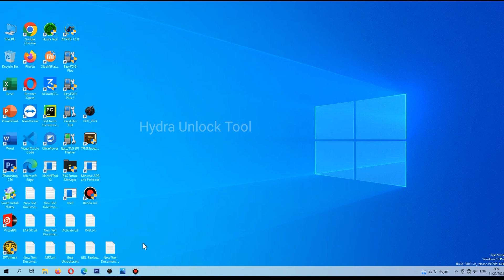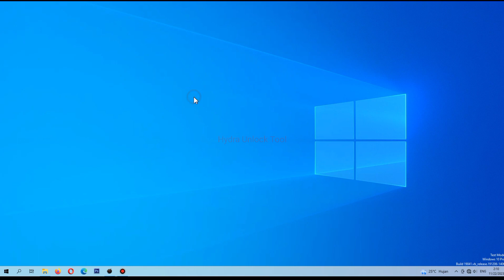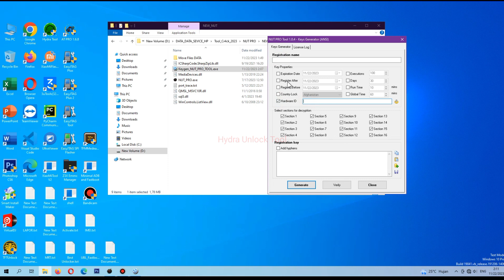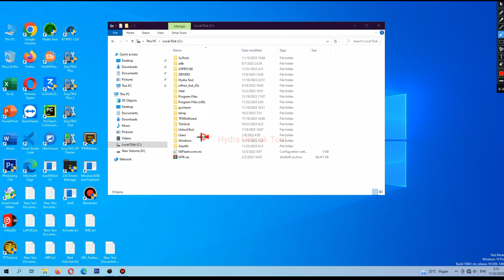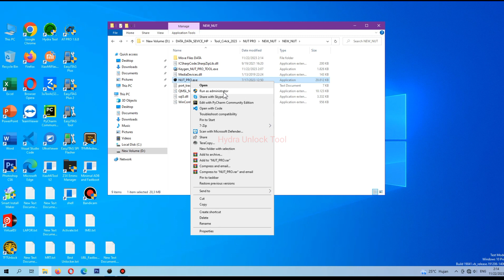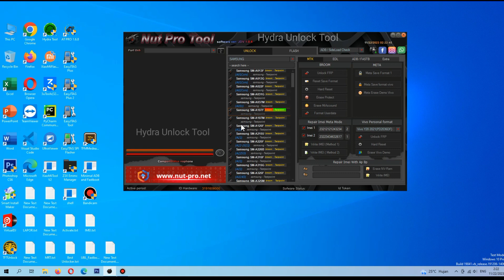NUT PRO Tool Cr4ck Keygen Fix Xiaomi OPPO REALME VIVO SAMSUNG Mediatek Qualcomm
NUT PRO Tool Keygen Fix Xiaomi OPPO REALME VIVO SAMSUNG Mediatek Qualcomm

Fungsi Mediatek Unviersal yang Didukung:

✔️ Info Perangkat Baca Diperpanjang.
✔️ Buka Kunci Bootloader | Kunci kembali
✔️ RPMB Baca | Tulis | Menghapus
✔️ Reset FRP - Metode Hapus
✔️ Reset FRP - Metode Tulis
✔️ Format | Reset Pabrik - Metode Aman
✔️ Format | Reset Pabrik - Metode Data Pengguna
✔️ Reset Pabrik + FRP
✔️ Sebaran Berkedip
✔️ Buka Kunci Bootloader - Redmi 6, 6A
✔️ Baca IMEI - Generik
✔️ Baca IMEI - Vivo
✔️ Reset Akun MI Tanpa Metode Relock
✔️ Opsi untuk mencadangkan data Keamanan dengan setiap fungsi
✔️ Hapus ID Huawei - Satu Klik
✔️ Buang Prapemuat
✔️ Hapus Pesan Negara Bagian Oranye
✔️ Patch Dm-Verity
✔️ Firmware Cadangan - Metode Otomatis dan Manual
✔️ Manajer Partisi - Daftar, Cadangkan, Pulihkan, dan Hapus Partisi apa pun
✔️ Perbaikan IMEI - Model Meta
✔️ Baca Informasi. Modus Meta
✔️ Format | Reset Pabrik - Mode Meta
✔️ Format | Reset Pabrik - OPPO - Mode Meta
✔️ Pola Baca - Mode Meta
✔️ Baca dan Pulihkan NV - Mode Meta
✅ Oppo OFP Berkedip - Baru
✅ Scatter.xml Berkedip - Baru
✅ Mode Flash Perbaikan IMEI Vivo - Baru

Chipset Vivo yang didukung Tanpa Test Point

Thanks...

nutprotool,